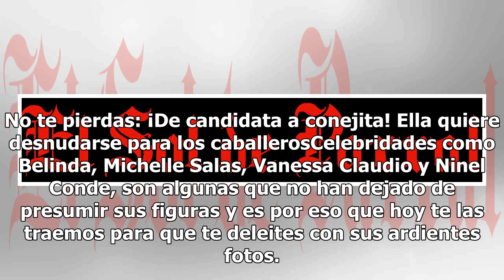[Fotos] ¡Qué calor! Así lucen las famosas en bikini este verano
Las famosas han sabido aprovechar muy bien este verano y sus cuentas de Instagram lo saben, pues las imágenes en bikini no han dejado de ser las protagonistas de sus redes. No te pierdas: ¡De candidata a conejita! Ella quiere desnudarse para los caballerosCelebridades como Belinda, Michelle Salas, V...